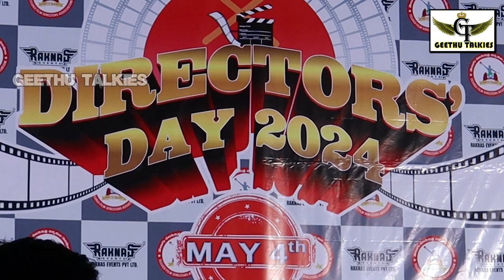Directors day 2024, DIRECTOR ASSOCIATION Dasari Narayana Rao Birthday Celebrations ,GEETHU Talkies